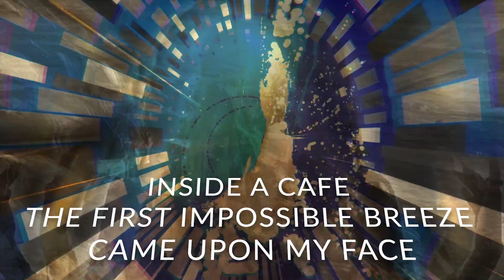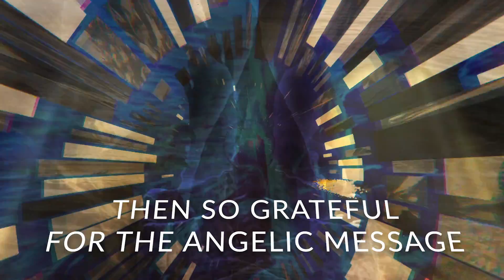Activation Vibration - Cellular Upgrade💚Steve Paul / Equanimous / We Saw Lions - Angel Reverb Remix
Activation Vibration (Heather) - Cellular Upgrade - The story of Angelic Divine Starseed Communication 💫
Steve Paul / Equanimous / We Saw Lions - Angel Slow Reverb Remix
Volta video remix 💚
With thanks and love and light 💚

Activation Vibration is Heather, who has an Inspiring channel here.
I ask her and Equanimous permission to keep this video up kindly

I chose to work with this mix as I had a magical Angelic Divinely guided experience listening to this as a rush of breeze came behind me as Heather spoke of Angels and later added the high harmonies of the We Saw Lions Remix. 💚